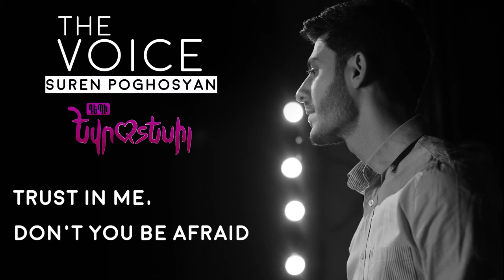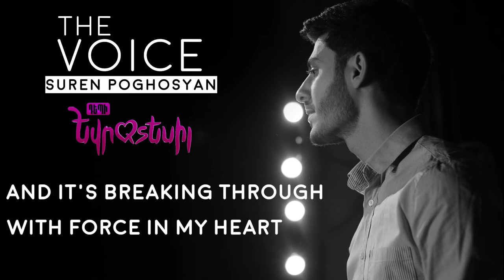SUREEN-The Voice (Official Instrumental version)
Eurovision 2018, Armenian national selection. Depi Evratesil 2018.
SUREEN-The Voice
Lyrics by: Georgios Kalpakidis(Gorgi), Natasha Turner